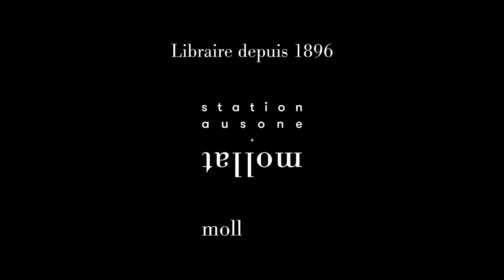Mathieu Palain - Ne t'arrête pas de courir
Mathieu Palain vous présente son ouvrage "Ne t'arrête pas de courir" aux éditions l'Iconoclaste. Rentrée littéraire automne 2021.